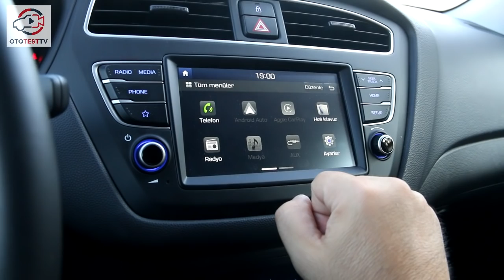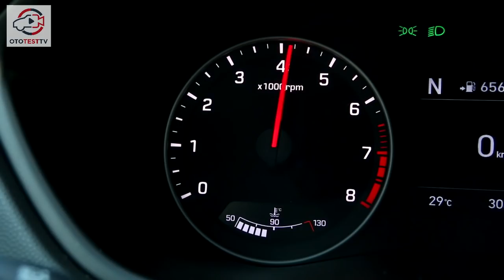Hyundai i20 1.0 Turbo – Benzinli – Otomatik Yeni Test Sürüşü ve İnceleme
Hyundai i20 makyajlandı. Onu en ekonomik benzinli seçeneği olan 1.0 turbo - otomatik versiyonuyla test ettik ve inceledik.

Ototest.tv videoları ile alacağınız 2.el araba’nın test sürüşünü, arabalar hakkında haberleri ve araç karşılaştırmalarını izleyebilir en güncel araba videolarına ulaşabilirsiniz.